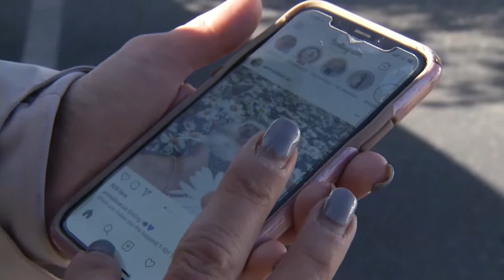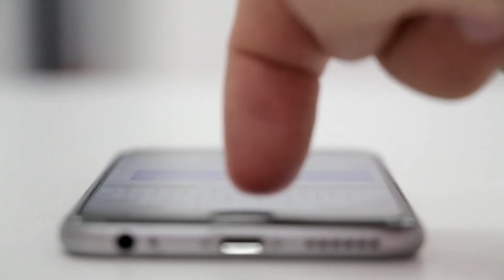SMART PHONES: MAKING US DUMB?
Seventy-seven percent of all americans have smartphones, and 47 percent say they couldn’t live without them. What is all that smart technology doing to our brain power?